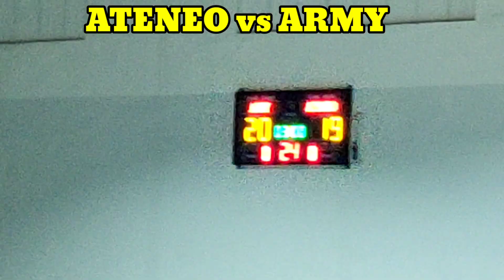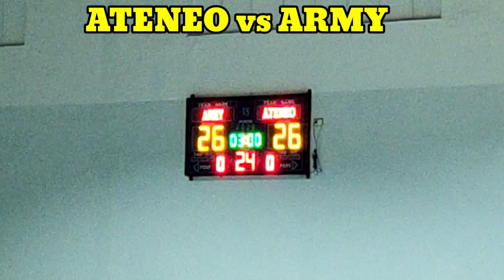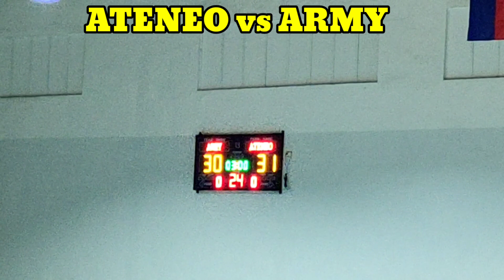FULL SET 1 Ateneo vs Army | Spikers' Turf 2022 open conference